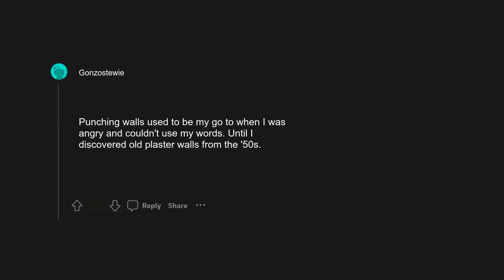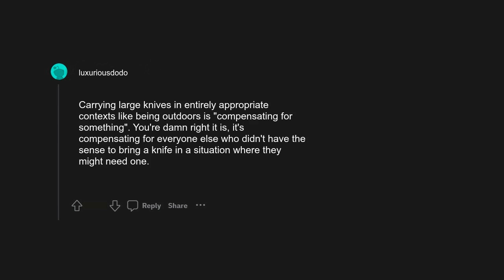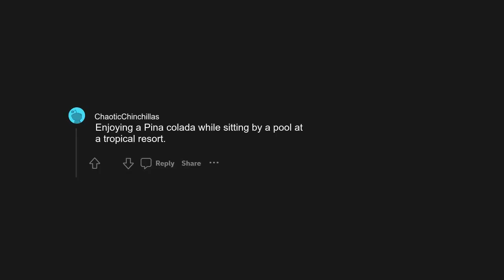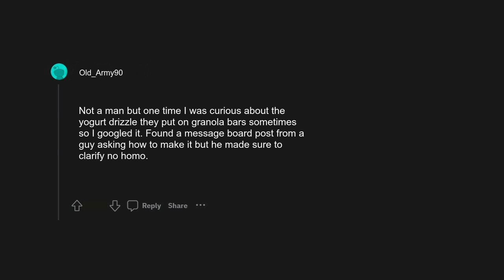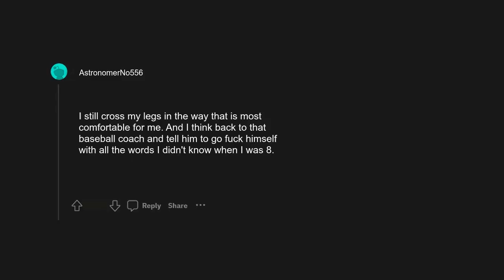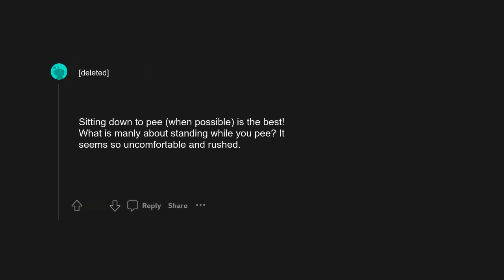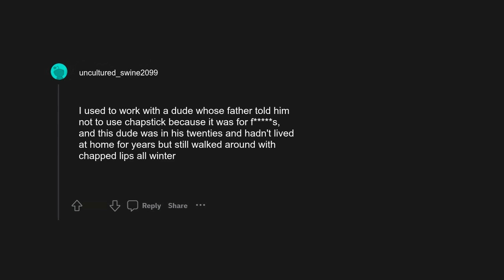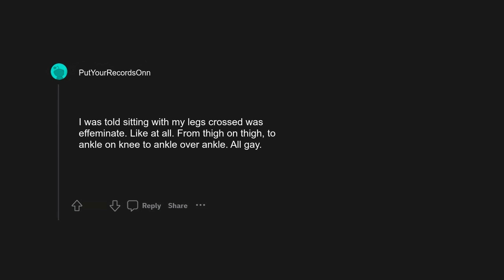r/askreddit: Men of reddit what are some of the dumbest things you were told not to do because th...